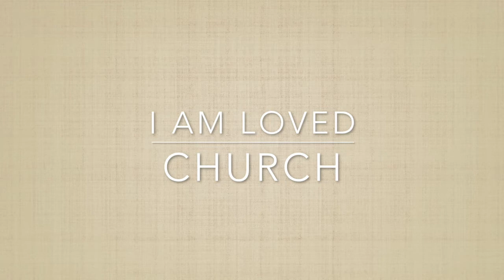I AM LOVED CHURCH- covid-19 or JESUS CHRIST